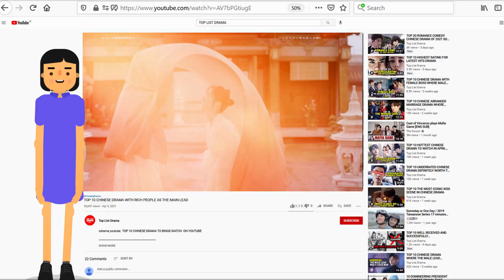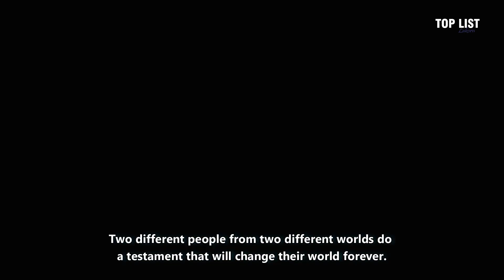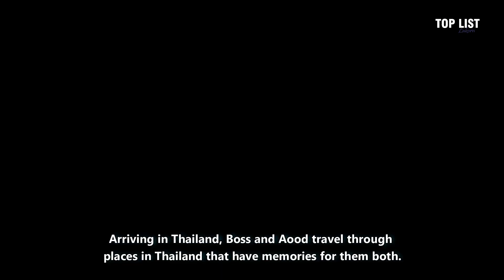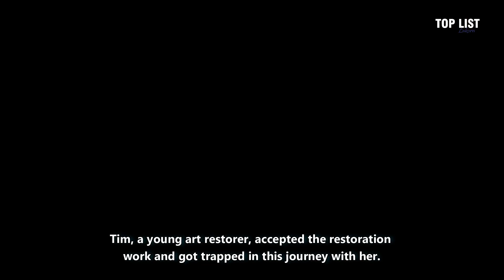Thailand Movies That Will Show in 2022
Detail :
1. Tell the World I Love You (2022)
2. AI Love You (2022)
3. Double Trouble (2022)
4. One for the Road (2022)
5. Cracked (2022)
6. Fast and Feel Love (2022)